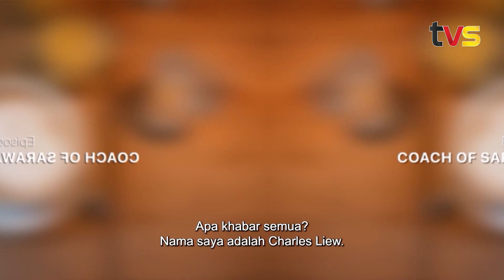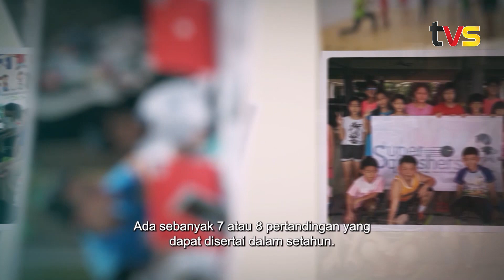BIZ CHAT With Charles Liew Season 2 | Episode 9 | TVS Entertainment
Step into the thrilling world of sports development with this captivating episode, as Charles interviews our next remarkable guest, Andra Kho, the Chief Coach of the Sarawak squash squad for 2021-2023. Join the conversation that's redefining sports development and uncover the stories that breathe life into the heart of Sarawak's sporting dreams.